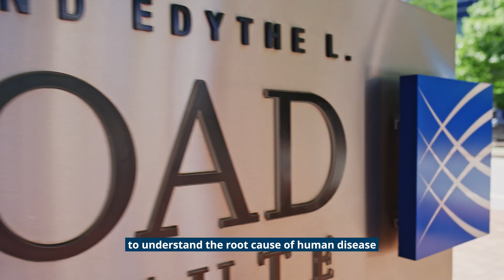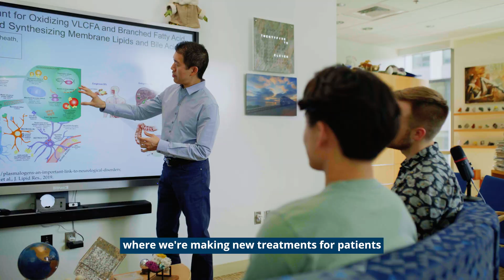What is the Broad Institute? [2025 Edition]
The Broad Institute is a non-profit research organization that convenes academic investigators and professional scientists from around Boston and around the world, removing roadblocks so that scientists can work together to solve important problems and propel the understanding and treatment of disease.